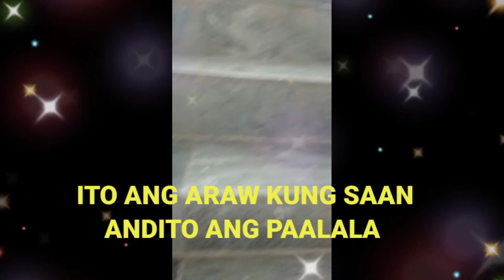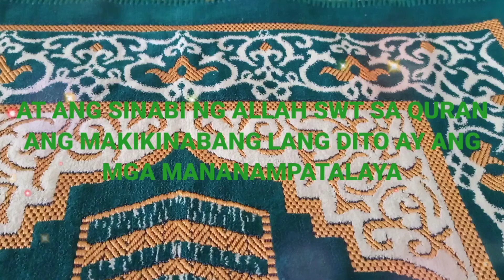SINO ang TAONG MAKAKASAMA NATIN sa ILALIM ng LUPA kapag NAILIbING na TAYO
vlog title:sino ang taong makakasama natin sa ilalim ng lupa kapag nailibing na tayo ( NAKAKATAKOT 🥺)